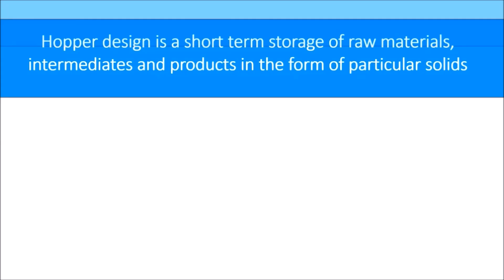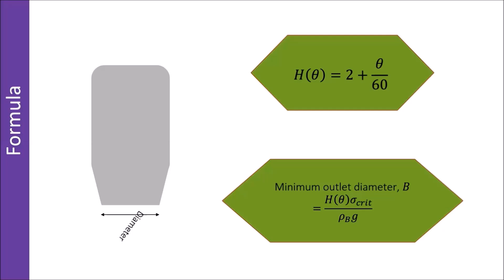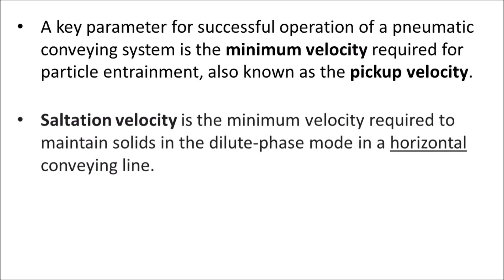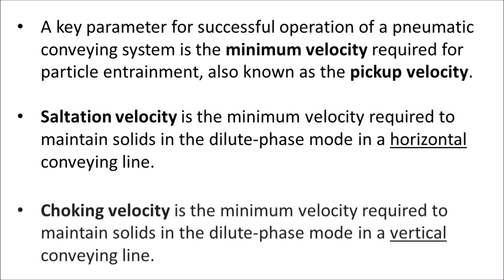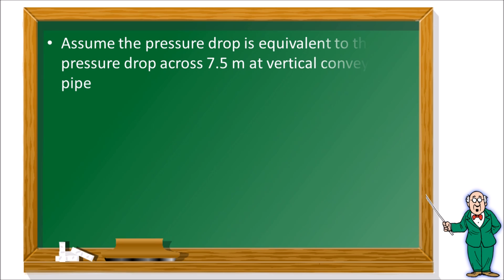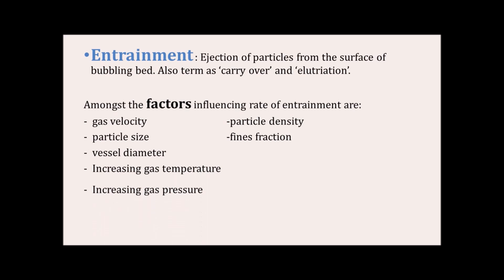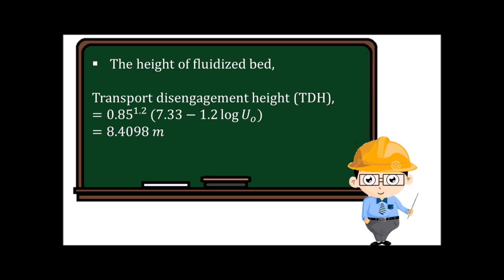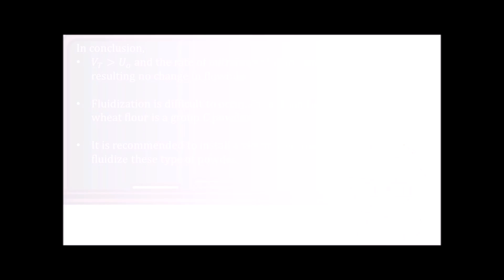DESIGN OF HOPPER, PNEUMATIC TRANSPORT AND FLUIDIZATION FOR WHEAT FLOUR POWDER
This video is made to fulfill our CHE 572 Particle Technology assignment.
Thank you to Dr Fitrah and hope all of you enjoy and gain some knowledges from this video.

Credit to :
Soraya Nanis Hamdan
Fatin Najwa Che Jamil
Aini Shafinaz Ahmad Azmi
EH 220 6A